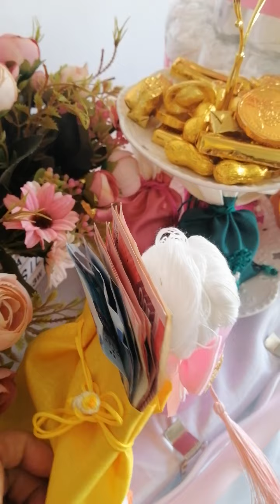D.I.Y Birthday Decoration